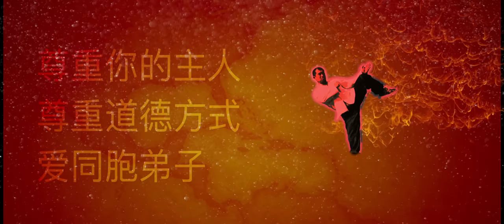China Spirit UK | Kung Fu | Wushu | Master Xingbo Liu (2018)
CHINA SPIRIT UK

Xingbo Liu, the founder of the organization, is a 6th Duan Chinese Martial Arts Master who trained in the Shaolin Temple, in China. He teaches Tai Chi, Kung Fu and SanShou together with his 23 year old daughter, Huicong, who was also trained in China for over 10 years before she moved over to England.

Our organisation has been set up to deliver a range of activities to improve health and well-being to all age groups from children to adults.

​Includes:
Tai Chi, Qi Gong, Kung Fu and Wushu, San Shou (Chinese Kick Boxing), Yoga, Mandarin Language, Traditional Lion Dance, Calligraphy

The activities delivered by the organisation focus on eastern techniques and methods and aim to offer a unique alternative to more traditional and common activities people use to maintain their health and fitness. Our methods intend to embrace the health in its widest sense and concentrate on improving the mind as well as the body; approaching health in this way provides longer lasting benefits and more sustainable well-being.

In addition to promoting health and well-being the wider goal of our organisation is to help educate people on Chinese culture so they can better understand this community. By improving people's knowledge of Chinese people we hope to build better relationships between British and Chinese communities.
For the first time adults and youngsters on the Wirral and in Liverpool can be taught by a real Martial Arts Master, Shaolin Temple trained. Can you imagine you and your children benefiting from world class tuition in the original, purest form of the art of Kung Fu and Tai Chi - Qi Gong, enjoying the cultural aspects of a society very different from ours?

Teaching focuses on the ethos of the ancient arts - self-discipline, a healthy lifestyle and restraint: qualities that are fundamental to the development of good young citizens, rather than the drug-taking, vandalising alternative sub-culture.